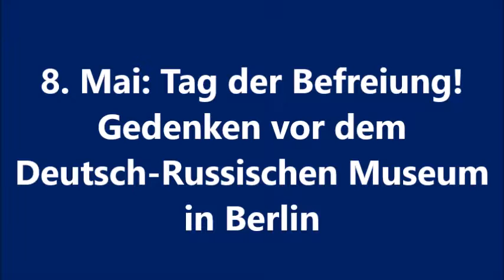8 Mai - Tag der Befreiung vom Hitlerfaschismus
Auf Einladung der VVN-BdA Lichtenberg hielt unsre Bezirksvorsitzende Evrim Sommer eine bewegende Rede auf der Gedenkveranstaltung.
Die Rede wurde mit freundlicher Genehmigung von Horst Schöck, Herausgeber des Internetmagazins "Zeitpunkt", veröffentlicht.